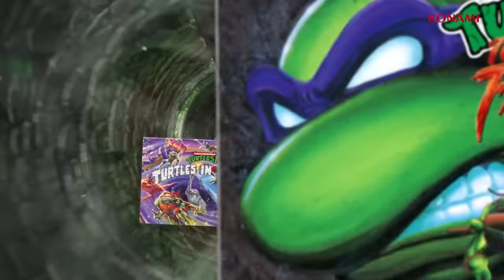TMNT Tournament Fighters 2 - Build the Roster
Turtle Nostalgia is at an all time high, we got new games coming out, old collections being released, a new animated movie on the way, it's a good time to be a Turtles fan. So what better time to ask for a brand new TMNT fighting game?

0:00 - Intro
2:24 - What is TMNT Tournament Fighters
4:16 - Rules for the Episode
8:42 - The Roster
44:03 - DLC
1:01:40 - Conclusion